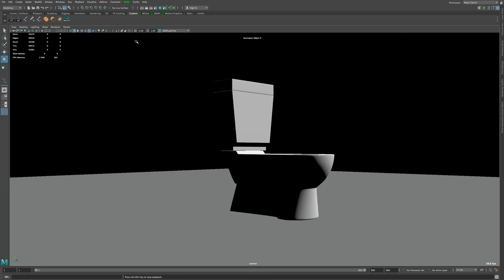3D Toilet Maya Model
I'll be doing some models and show them to you.